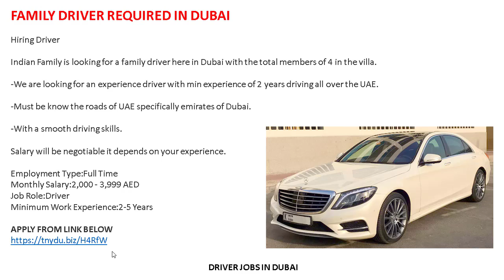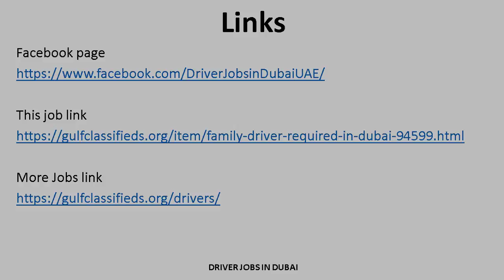FAMILY DRIVER REQUIRED IN DUBAI| How to Apply | Driver Jobs in Dubai UAE